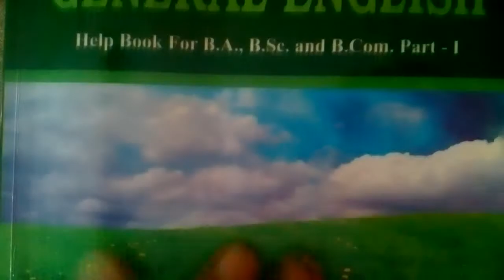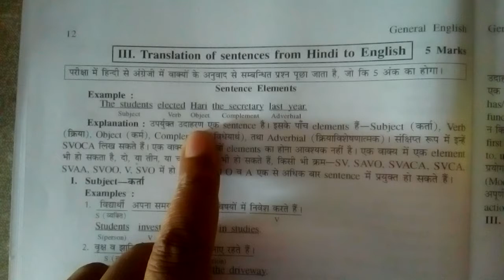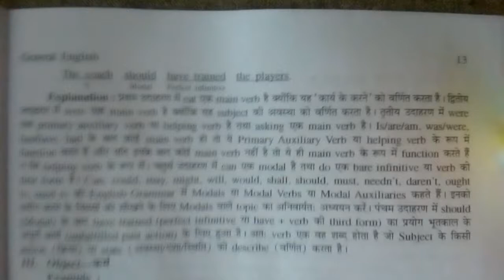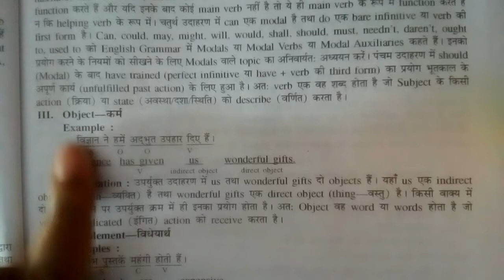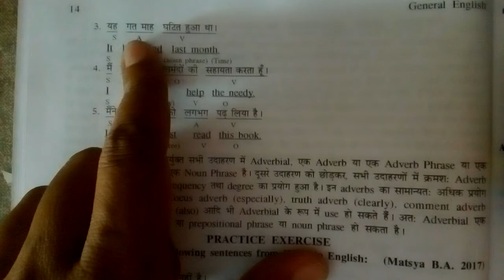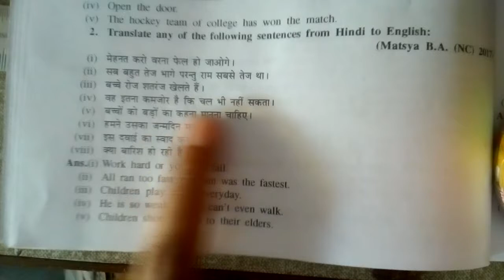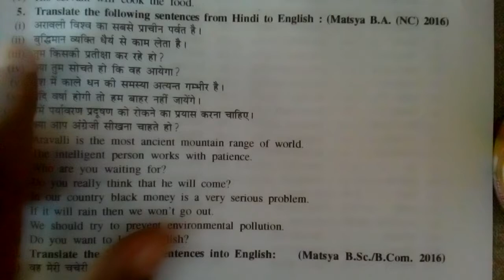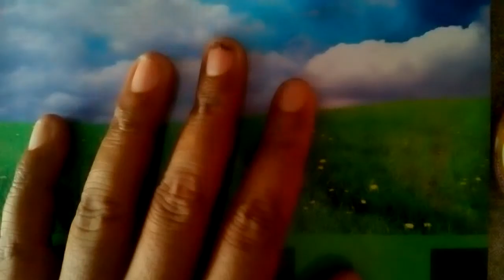Translation of sentences from Hindi to English : Chhavi Publication Jaipur : Matsya General English